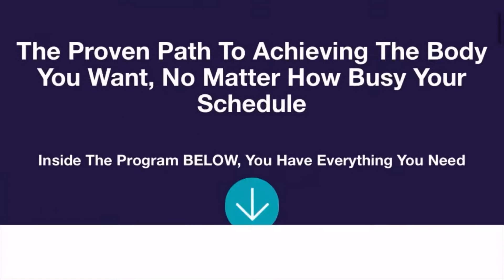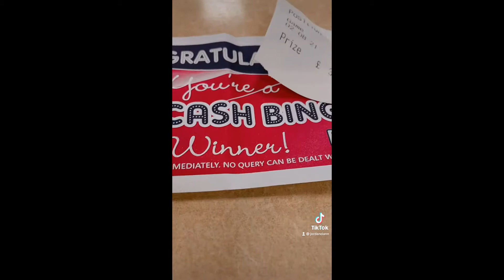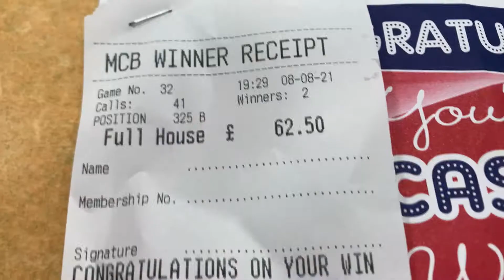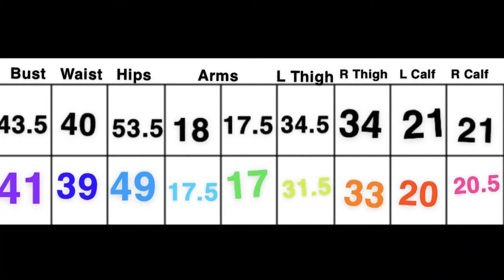Holly Dolke Ultraburn // Final Week // RESULTS // What are my thoughts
Hello Everyone! Welcome to my Weightloss
I am on a journey to better my health and become a new happier version of myself!

Starting Weight: 256.2lbs
Current Weight: 245.6lbs
Total Loss: 10.6lbs